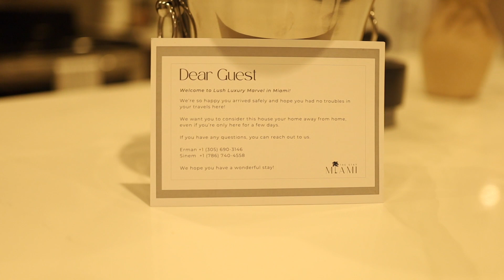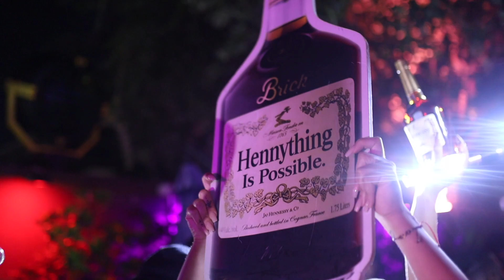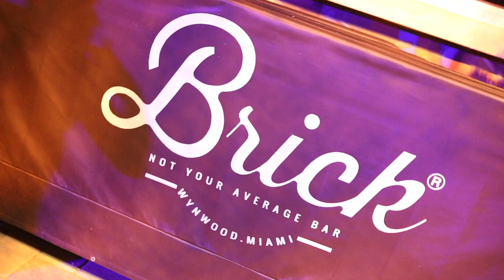We Out Travel Group - S5 - Ep: 1 Jay day in the Yams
On this episode of We Out Travel Group Tv the guys touched down in Miami for the first night of Jays birthday weekend. We checked in the Airbnb then left out for the night. First stop of the weekend is Brick in Wynwood!!

Fb Weouttravelgroup
IG Weouttravelgroup
IG Lithomiejack
IG Scottyauramedia